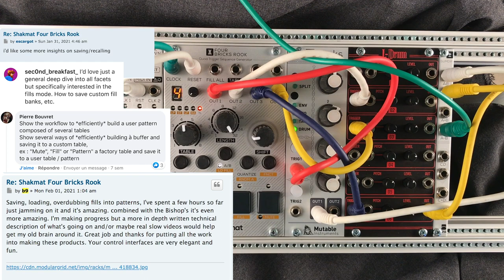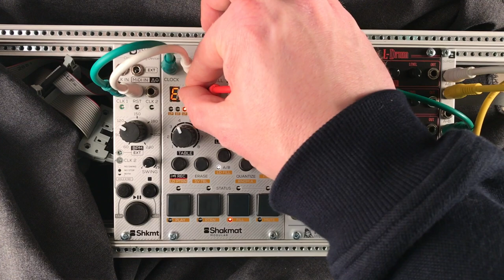Shakmat Four Bricks Rook — Q&A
Quick forward demo and answers to questions posted on facebook, instagram and m__wigglers :)
Don't hesitate to ask more !

______ CONTENT ________

00:00 - Intro
00:18 - Modes
00:30 - Play mode
00:40 - Record
01:21 - Length & Shift
01:52 - Quantize
02:15 - Erase buffer
02:44 - Pattern mode
04:04 - Change/Load tables
05:07 - Fill mode (complexify your patterns)
06:19 - Mutes mode
07:16 - Shift fonction practical cases
09:49 - Mangle the “Amen Break” pattern
11:09 - Save, load & record practical cases
14:24 - Randomiser practical cases
22:00 - Clock processing ideas
24:27 - Store the full current state